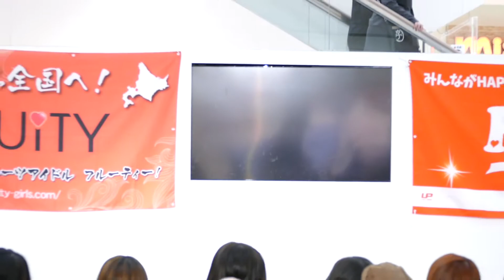スマイル / フルーティー（2015/4/22 タワーレコードアリオ札幌店 ライブプロマンスリーLIVE）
（高画質設定にすると少し綺麗になります）
１７枚目のシングル。この登場の仕方は初めて見ました！